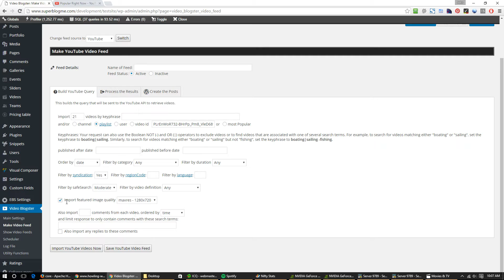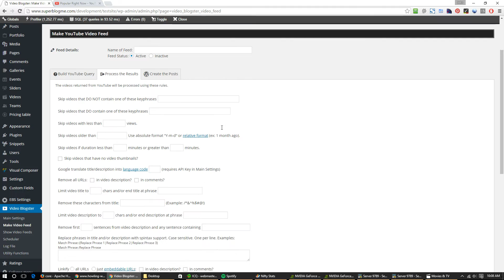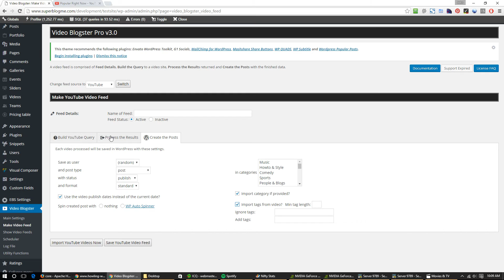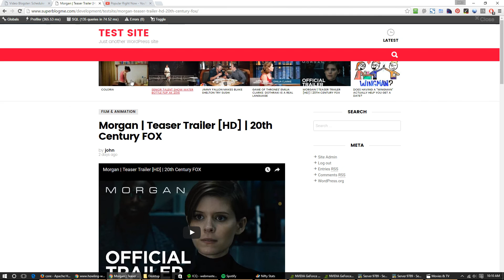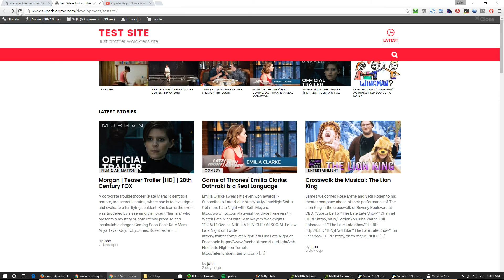Video Blogster 3.0 demo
A demonstration of WordPress plugin Video Blogster Pro, importing videos from YouTube playlist into a website using different themes.